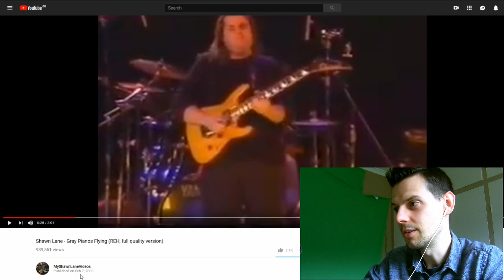I Get A Bit Overwhelmed By Shawn Lane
I listen to Shawn Lane for the first time!